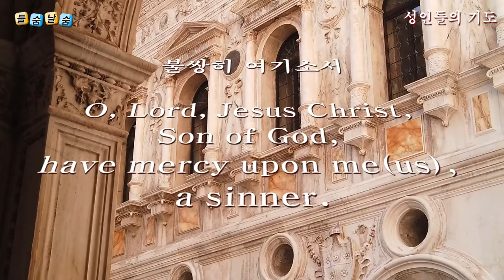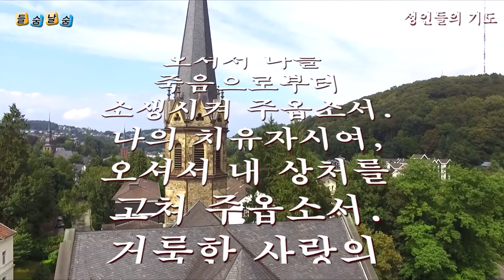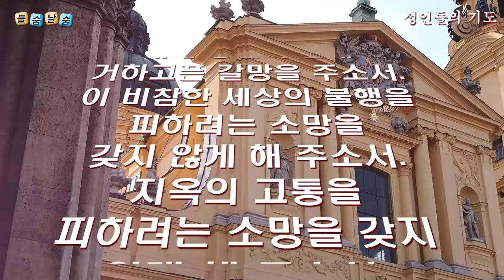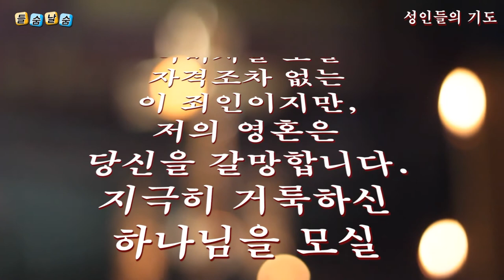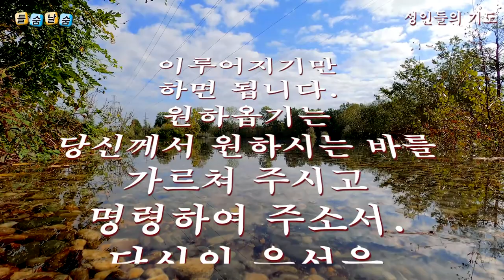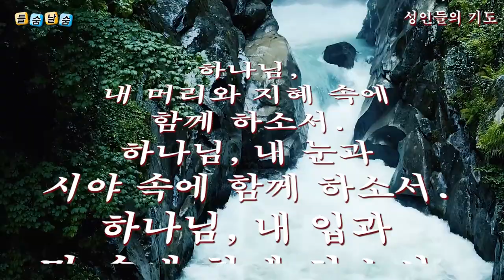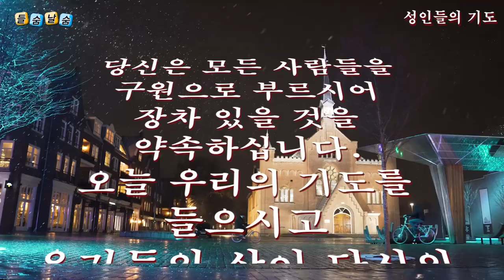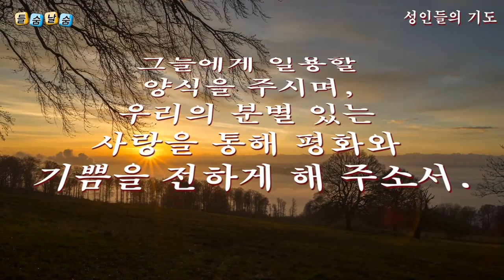[들숨날숨 기도]성인들의 기도문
성인들의 기도문